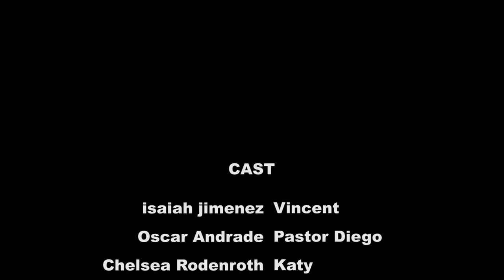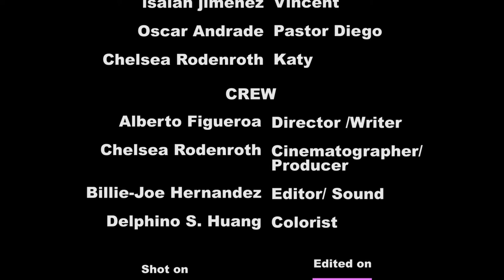Confessions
A man discoveries a dark secret about his local pastor and takes him on a hike to confess.